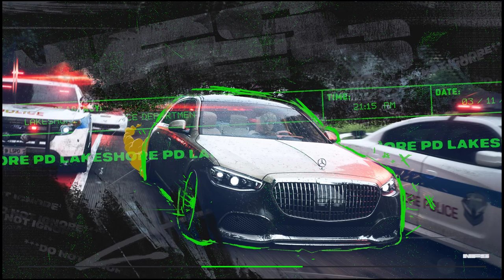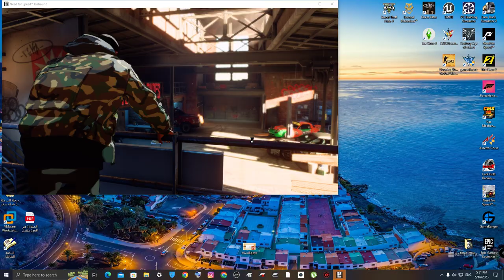Need For Speed: Unbound - The Beginning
The Beginning Need for Speed Unbound
lamborghini Contach
Unknow9